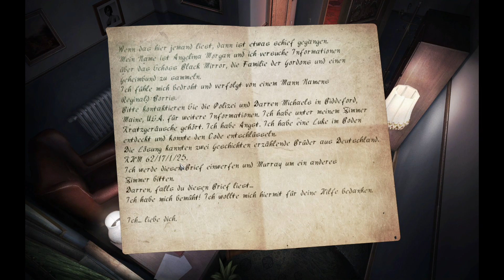Wir tappen komplett im Dunklen | Black Mirror II #9 [German/Deutsch LP]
Nachdem wir einige Personen betäuben, indem wir sie abfüllen oder ihnen Schlafmittel geben, kommen wir an Angelinas Nachricht. Nach einigem Hin und Her mit den Märchen der Gebrüder Grimm dürfen wir uns in der Kanalisation zurechtfinden. Am Ende tappen wir etwas im Dunkeln.

Entwickler: Cranberry Production
Publisher: THQ Nordic
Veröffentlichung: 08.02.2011